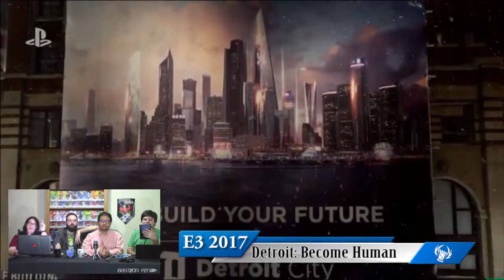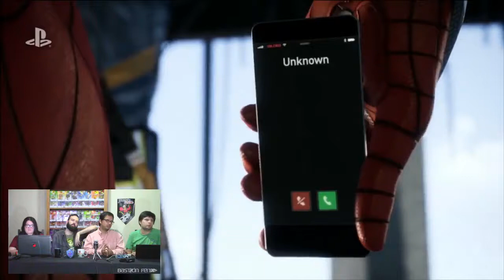E3 2017: Post-show Sony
Un show que nos dejó bastante que desear. Aún así con un par de juegos que fijo son compra segura.

Los invitamos a que nos comenten qué juego les llamó más la atención de la conferencia de Sony para este E3 2017.

Para más conferencias en vivo, los invitamos a que nos sigan a través de Facebook Live.